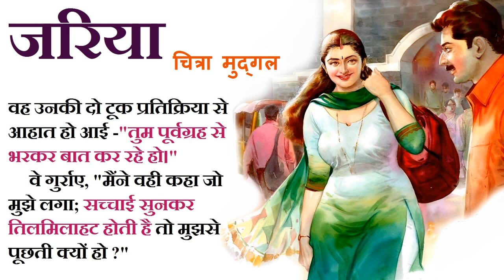जरिया ll चित्रा मुद्गल ll Jariya ll Chitra Mudgal ll The Golden Stories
जरिया ll चित्रा मुद्गल ll Jariya ll Chitra Mudgal ll The Golden Stories 2.0
Writer - Chitra Mudgall ll चित्रा मुद्गल
Narrator - Jyoti ll ज्योति